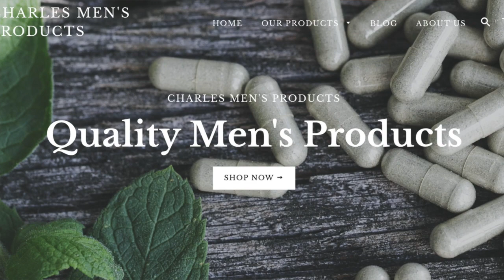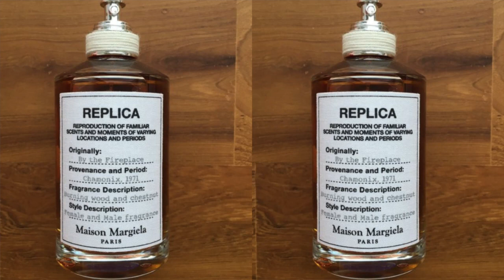10 Best Winter Colognes 2019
10 Best Winter Colognes 2019. In this video, Jeff from The Style O.G. gives his picks for the best men's winter fragrances for 2019.

Amen Pure Malt
Hugo Boss The Scent Intense
Tom Ford Ombre Leather
Ch Men Prive
Replica By The Fireplace
Joop Wow!
Terre D'Hermes Eau Intense
Perry Ellis Pure Blue
John Varvatos/Nick Jonas
Viktor & Rolfe SpiceBomb

MY GEAR
CAMERA CANON 70D
LIGHTING KIT FANCIER 3 POINT LIGHTING
EXTERNAL MIC INSIGNIA MULTI DIRECTIONAL MIC